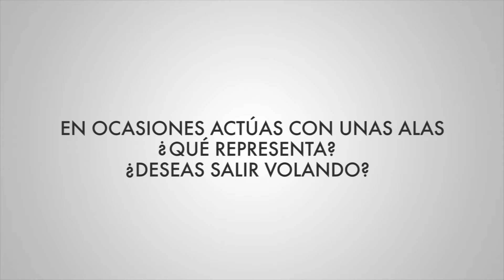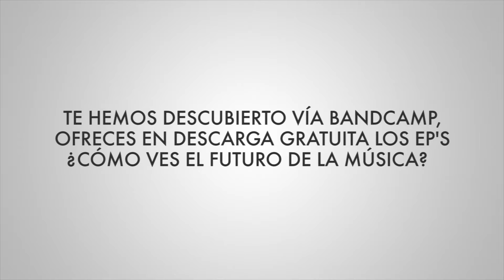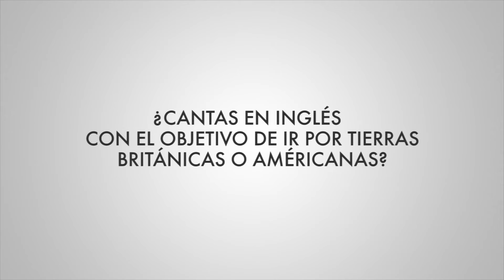Soledad Vélez - Entrevista | Underbrain tube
Underbrain tube 018 - El de Soledad Vélez
Entrevista a la cantante chilena Soledad Vélez que presentaba su primer EP "Black Light in the Forest" en Barcelona (20/Julio/2011)